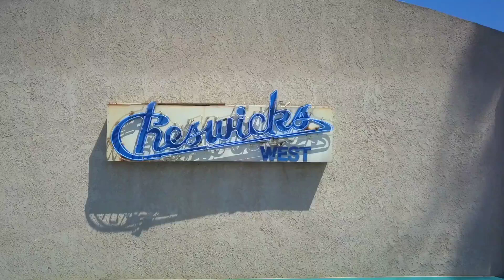Cheswick's Drone Shoot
It was a Great Day at Cheswick's West in Ocean Beach when we had a group photo taken by drone.  What a great time! Thanks to Jason Stockberger.